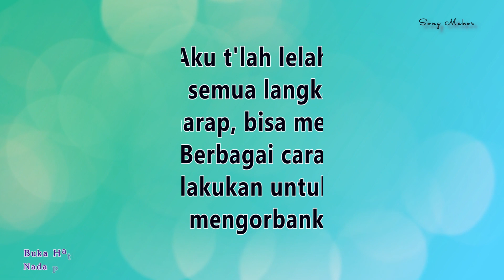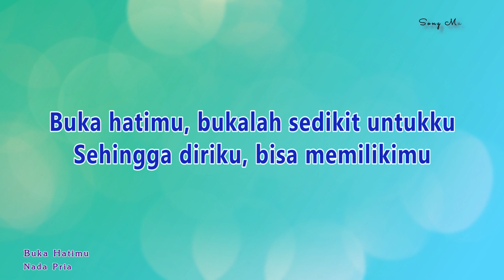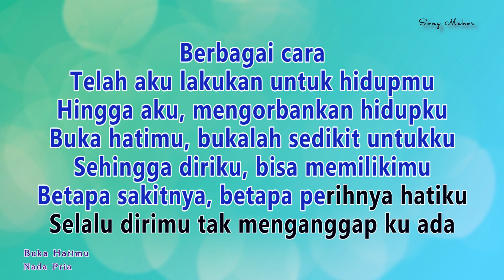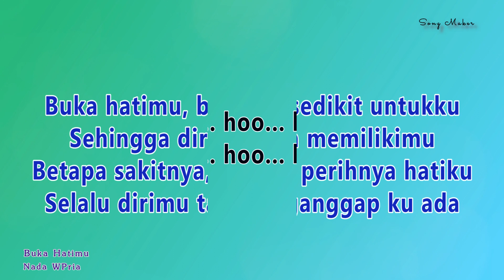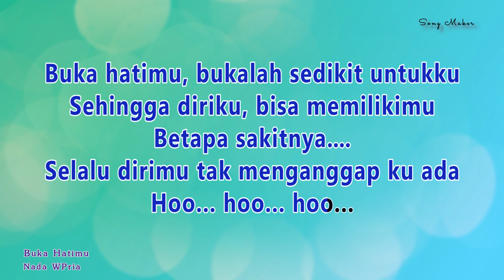Buka Hatimu - Karaoke NADA PRIA - ARMADA - POP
Buka Hatimu - Karaoke Nada Cowok - Laki laki - Pop Indonesia

LIRIK

Aku t'lah lelah
Mengikuti semua langkah kakimu
Dan berharap, bisa memilikimu
Berbagai cara
Telah aku lakukan untuk hidupmu
Hingga aku mengorbankan hidupku

Buka hatimu, bukalah sedikit untukku
Sehingga diriku, bisa memilikimu

Berbagai cara
Betapa sakitnya, betapa perihnya hatiku
Selalu dirimu tak menganggap ku ada

Hoo...